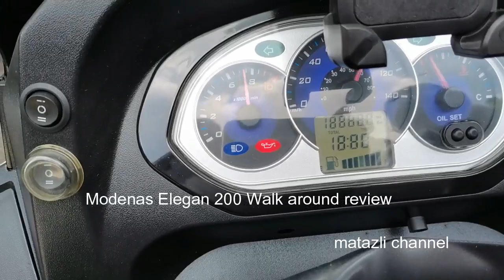Modenas Elegan 200 Walk around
Modenas for short is a Malaysian national motorcycle company producing various small motorcycle models below 400cc targeted for local market and export. The company's headquarters and factory are located at the small town of Gurun, Kedah, Malaysia